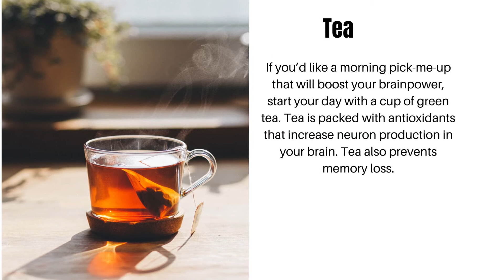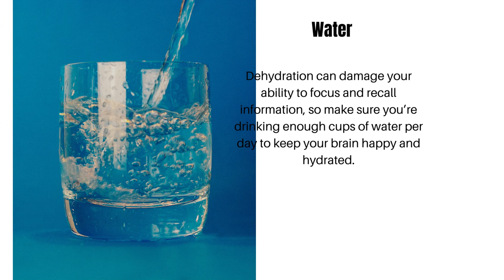10 Foods That Make You Smart And Intelligent.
Foods that make you intelligent
Foods that will make you smarter
Foods that make you smarter